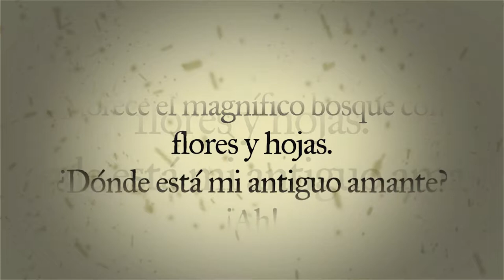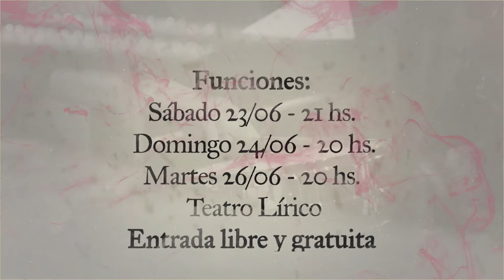Carmina Burana (Parte III)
Carmina Burana genera una explosión de sentimientos, entre ellos, el goce por la naturaleza. Conocé a Gabriel Ferber, percusionista de la Orquesta de Cámara. Nos cuenta sobre la particularidad musical de esta cantata.